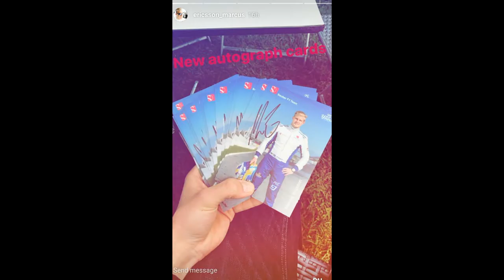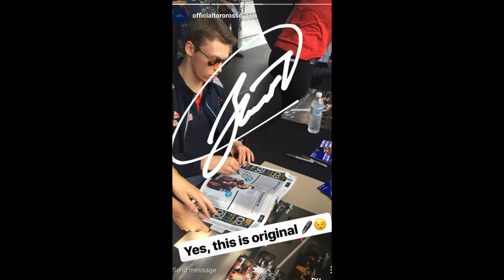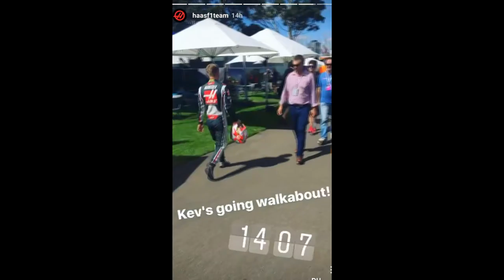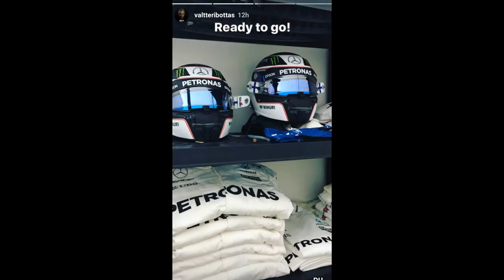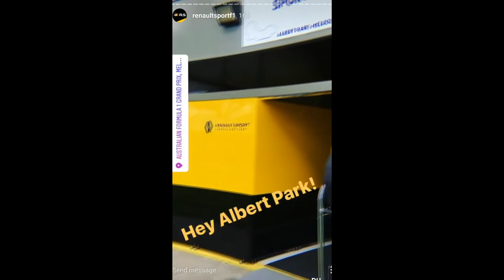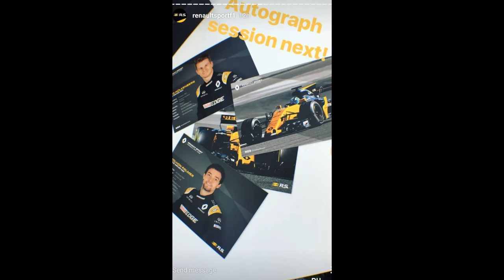Instadirect All Formula1 Drivers copilation | Autographs + Lids presentation |Australian GP 2017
Compilation of all videos uploaded to Instagram by the drivers and teams (23/03/2017)